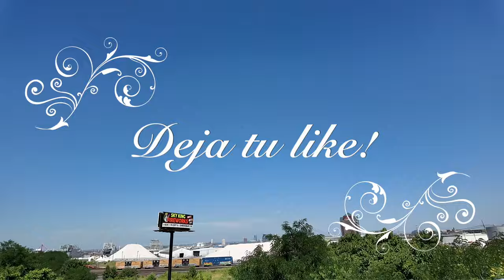Gunther Confronta Damien Priest - WWE RAW - 8 de Julio 2024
Previa de WWE Monday Night Raw: Gunther se enfrenta a Damian Priest (8 de julio de 2024)
Historia de Joe Lisnow•1d • 2 minutos de lectura

Nuestro avance de WWE Monday Night RAW se centra en las consecuencias de Money in the Bank y la preparación para SummerSlam a principios de agosto.

Lea también: Calendario WWE 2024

¿Dónde está Raw esta noche?
El RAW del lunes proviene del Canadian Tire Center en Ottawa, Ontario, Canadá.

¿A qué hora empieza RAW?
El programa RAW comienza a las 8:00 p. m. en punto (hora del este de EE. UU.) y se extiende hasta las 11:00 p. m. (hora del este de EE. UU.). Sin embargo, agrega un poco de tiempo adicional en tu dispositivo de grabación, ya que el programa podría extenderse 5 o 10 minutos más.

Last question and and it's on that same tilt of
Current Time 0:06
Duration 4:34
Ringside Intel
Is AJ Styles heading back to TNA? We look at the latest clues
0
Ver en Watch
View on Watch
¿Cómo ver Monday Night Raw esta semana?
Sintonice USA Network para ver las tres horas de RAW, así que consulte a su proveedor local de cable o satélite para obtener el canal exacto.

Lea también: Listas de luchadores de la WWE: últimas listas de luchadores de Raw, SmackDown y NXT

Monday Night Raw Preview
Avance de Monday Night Raw
Cartelera y adelanto de Monday Night Raw
Jey Uso  y  Chad Gable  comenzaron una rivalidad entre ellos con el objetivo de convertirse en Mr. Money in the Bank, pero ambos fracasaron. Aunque la lucha MITB terminó, su rivalidad no se resolvió. Por lo tanto, la WWE programó una lucha individual entre ellos para resolver las cosas entre ellos esta semana en Raw. Según las especulaciones, Jey Uso derrotará a Chad Gable y los Wyatt Sicks podrían aparecer para atacar a Gable.

Expand article logo
sigue leyendo
La rivalidad entre Lyra Valkyria y Damage CTRL se resolverá esta semana, ya que Valkyria hará equipo con Katana Chance y Kayden Carter para enfrentarse a Damage CTRL en un combate por equipos de seis mujeres en Raw. Según las especulaciones, Valkyria, Chance y Carter ganarán el combate. La derrota podría crear tensión interna dentro de Damage CTRL.
En Money in the Bank , Drew McIntyre ganó el maletín MITB masculino y cobró su contrato la misma noche durante la lucha por el Campeonato Mundial Peso Pesado entre Damian Priest y Seth Rollins . Sin embargo, CM Punk apareció y saboteó su lucha por el título, ayudando a Priest a retener su título. McIntyre se volvió loco después del show y comenzó su búsqueda de Punk. Con la sed de sangre, The Scottish Warrior aparecerá esta semana en Raw, para mostrar su enojo con Punk y la WWE.
Gunther, quien ganó el Torneo King of the Ring, obtuvo la oportunidad por el título mundial en SummerSlam . Luego de que Damian Priest retuviera exitosamente su Campeonato Mundial Peso Pesado contra Seth Rollins y Drew McIntyre en Money in the Bank, el combate entre Gunther y Priest fue confirmado para el evento SummerSlam. En esta etapa, Gunther se enfrentará a Damian Priest en Raw esta semana para construir su historia para SummerSlam .